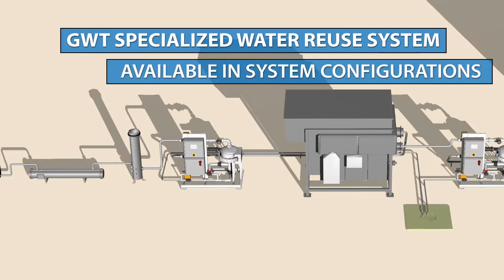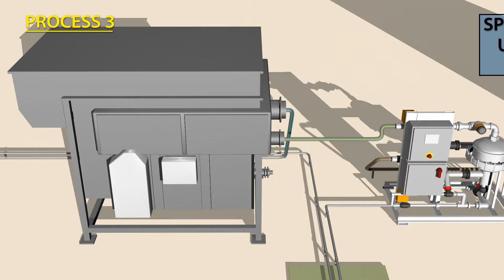GWT Domestic Water Reuse Systems incorporating specialized electrocoagulation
GWT advanced decentralized water reuse systems incorporating specialized filtration and electrocoagulation water treatment technologies for grey water reuse in hotels, resorts, multi-family properties and commercial buildings.